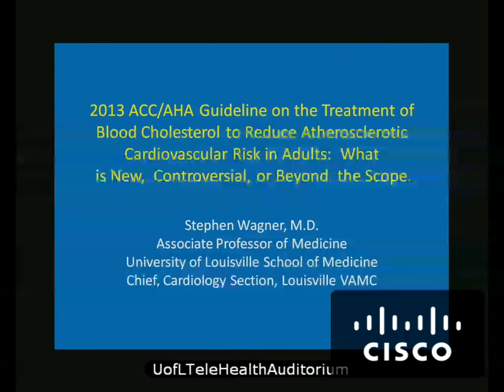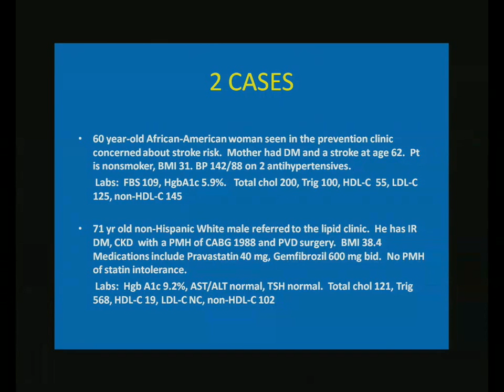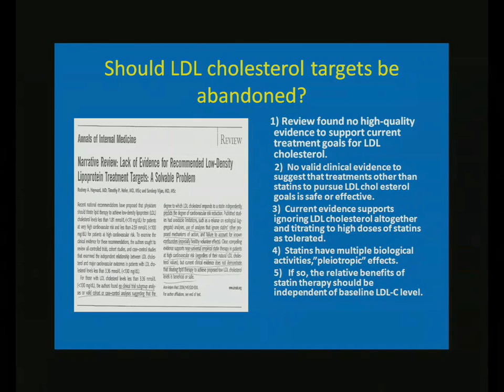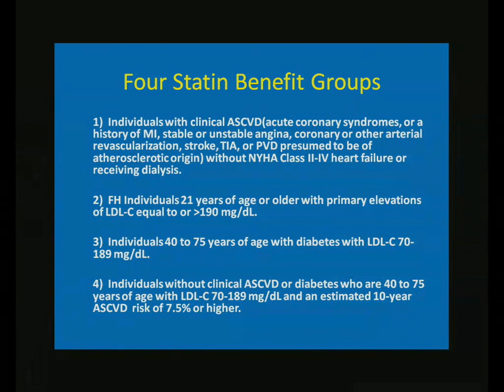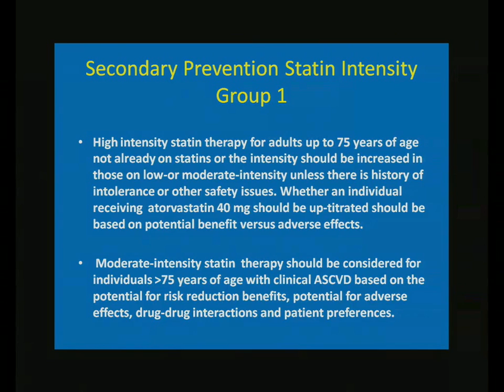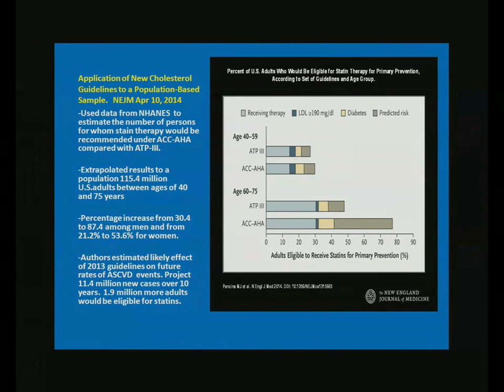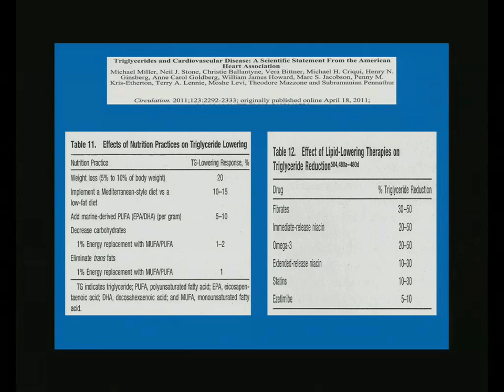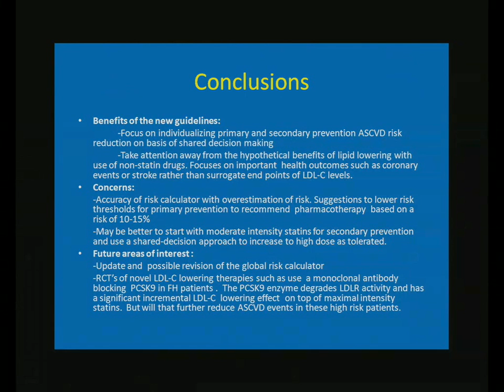U of L Dept. of Medicine Grand Rounds: Dr. Stephen G. Wagner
Stephen G. Wagner, M.D., FACC, Professor of Medicine & Pediatrics, Associate Professor of Medicine, Chief of Cardiology, Robley Rex Veterans Affairs Medical Center, and Director, Nuclear Cardiology Program at The University of Louisville, presented "2013 ACC/AHA Guidelines on the Treatment of Blood Cholesterol to Reduce Atherosclerotic Cardiovascular Risk in Adults: What is New, Controversial, and Beyond the Scope" at University of Louisville Department of Medicine Grand Rounds on April 24, 2014.

The talk focused on reviewing the new guidelines and contrast with ATP III, addressing the areas of controversy, and discussing the risks and benefits of statin therapy.

Presented by the U of L Division of Cardiovascular Medicine.